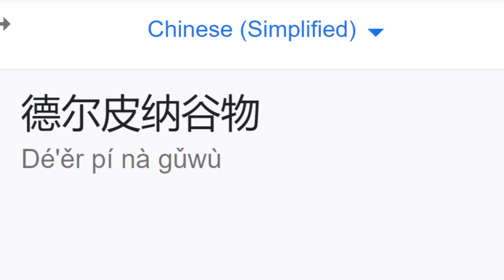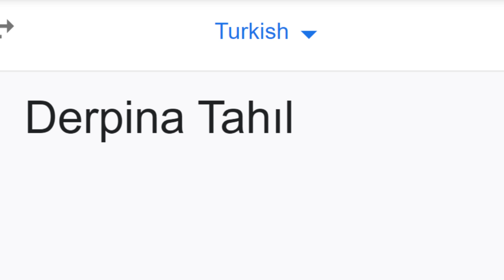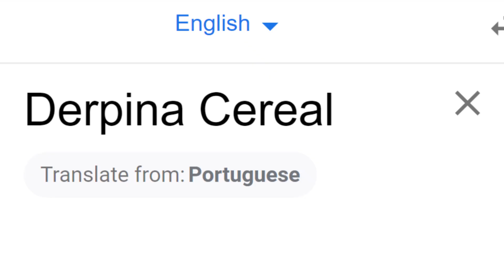Derpina Cereal in Different Languages Meme